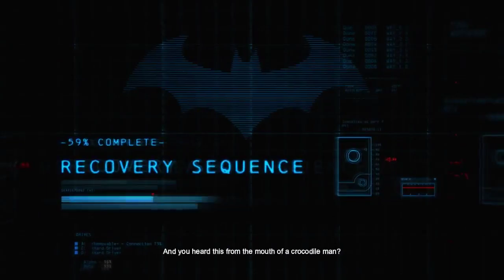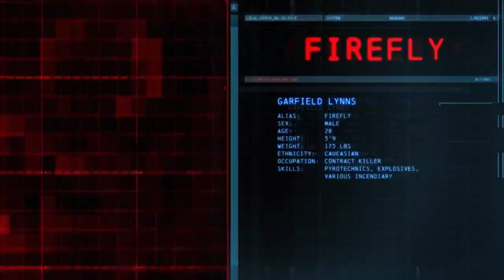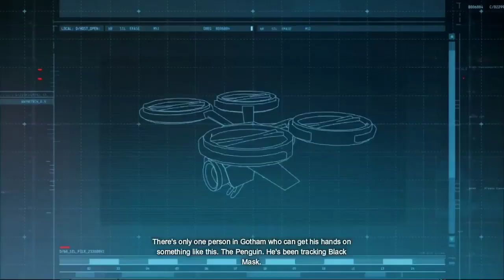Batman Arkham Origins Part 2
Batman discovers that Penguin has information on Black Mask so he starts looking for the Penguin's location